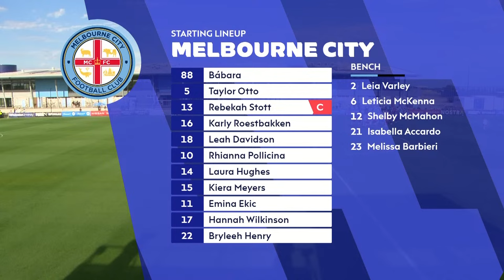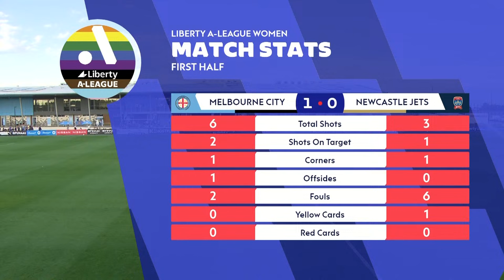2023-2024 Liberty A-League - Round 19 - Melbourne City v Newcastle Jets